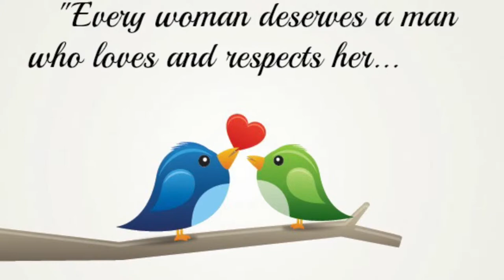Fly love 🕊🎈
When I first hear this song, it brings the calm and charming sense to me, reflecting the feeling of freedom and love.

Video : starring two cuties in neighborhoods
🕊Fear Is The Habit. 🎈I Am Not Afraid ( Aung San Suu Kyi ).